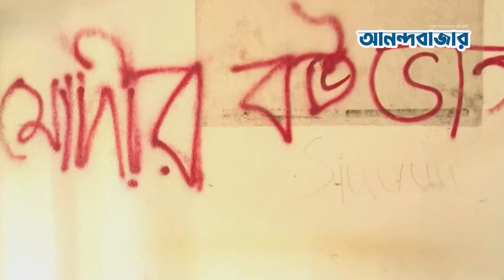গণভবন পরিদর্শনে প্রধান উপদেষ্টা ড. ইউনুস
Welcome to the digital version of "Dainik Anandabazar," one of the leading national newspaper of Bangladesh. This YouTube channel is controlled by the online desk of "Dainik Anandabazar".

We're your trusted source for the latest news and updates from Bangladesh. As the digital arm of one of the country's most popular newspapers, we bring you in-depth coverage of current events, insightful analysis, and engaging stories.

Thank you for being a part of the "Dainik Anandabazar" family.

Note: All content published on the channel is the property of "Dainik Anandabazar".  Any use of content without permission is strictly prohibited.